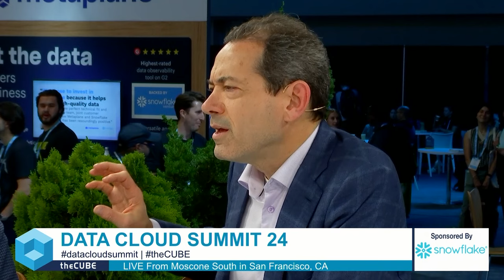Ron Ortloff, Snowflake | Data Cloud Summit 2024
Ron Ortloff, Head of Iceberg and Data Lake, Snowflake joins theCUBE hosts Dave Vellante & Rebecca Knight for this segment of Data Cloud Summit 2024.